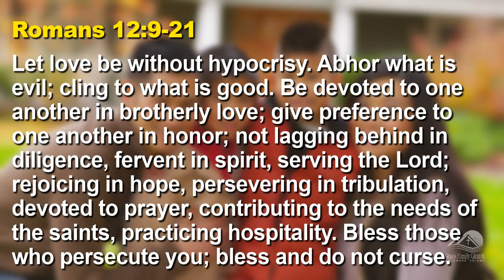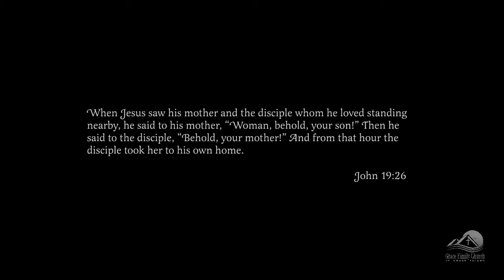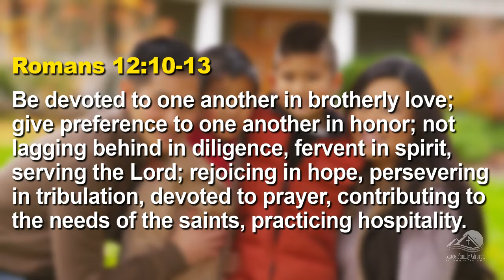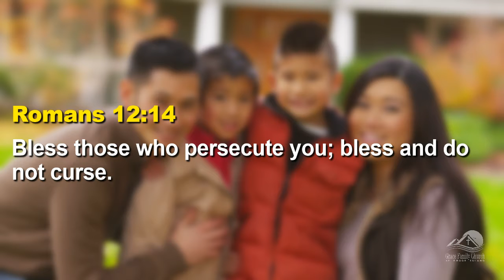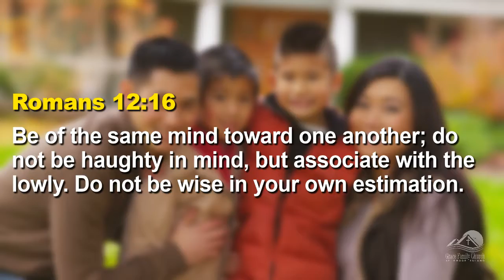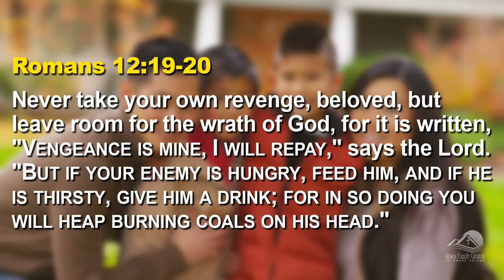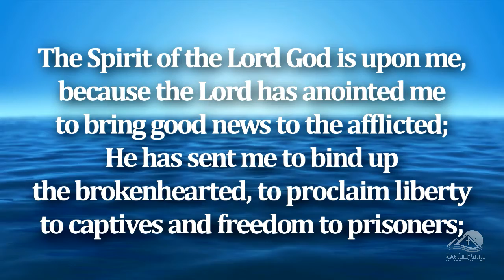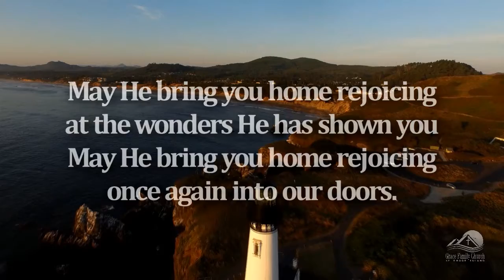200830 A Matter of Relationships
Once again, we apologize for the interruption in the live streaming of this message, caused by a loss of connection. Here is the entire message without interruptions. God bless you all.